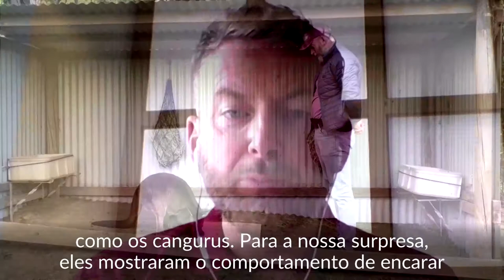Cangurus podem aprender a se comunicar com humanos, mostra estudo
Cangurus podem aprender a se comunicar com humanos, à semelhança de cães domesticados, usando o olhar para "apontar" e pedir ajuda, disseram pesquisadores em um estudo publicado nesta quarta-feira (16).

O estudo envolveu 11 cangurus que viviam em cativeiro e não haviam sido domesticados. Dez dos 11 marsupiais olharam intencionalmente para os pesquisadores quando não conseguiram abrir uma caixa com alimento, de acordo com o relatório. Nove olharam alternadamente para o humano e o recipiente,como maneira de apontar ou gesticular na direção do objeto.